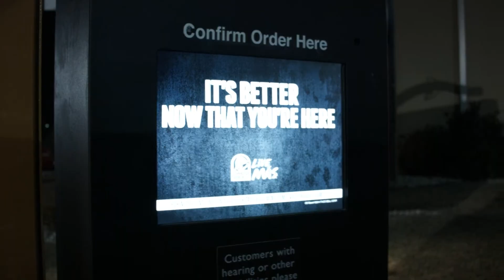Sam's Cooking Show S3: Episode 7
Sam shows you the intricacies of making, well, acquiring food at Taco Bell.